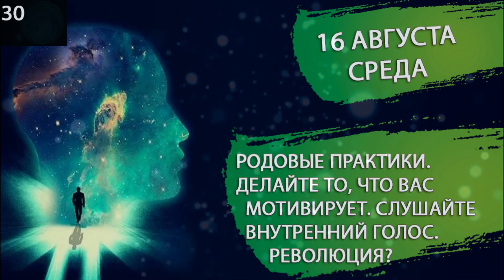16 августа 2023. Среда. Делайте то, что вас мотивирует.